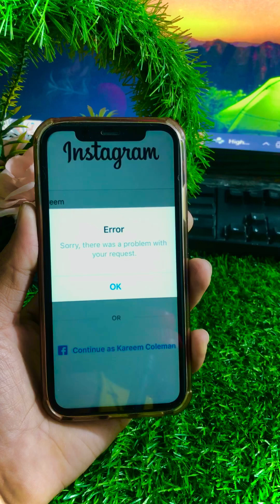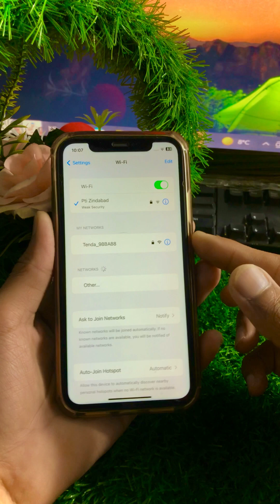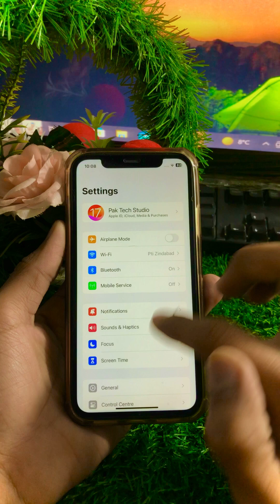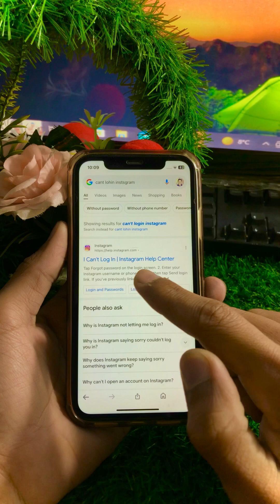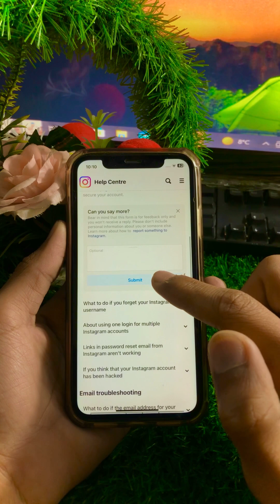How to fix sorry there was a problem with your request on instagram 2024 || Instagram login problem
how to fix instagram login error please wait a few minutes
how to fix instagram login error sorry something went wrong
how to fix instagram login error in iphone
how to fix instagram login error sorry there was a problem with your request
how to fix instagram login error with facebook
how to fix instagram login error in laptop
how to fix instagram login error please wait a few minutes iphone
how to fix instagram login error on chrome
how to fix my instagram login error
how to fix error problem in instagram login